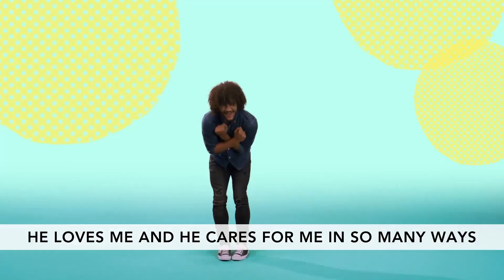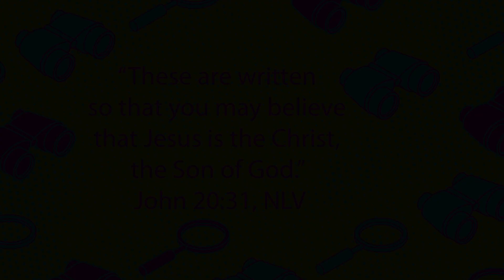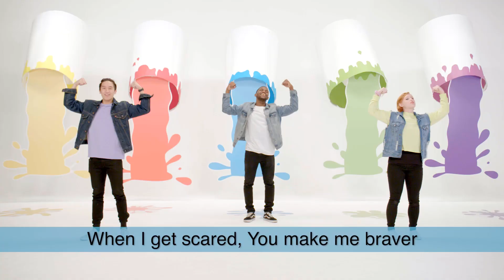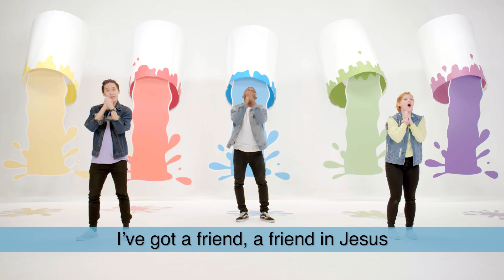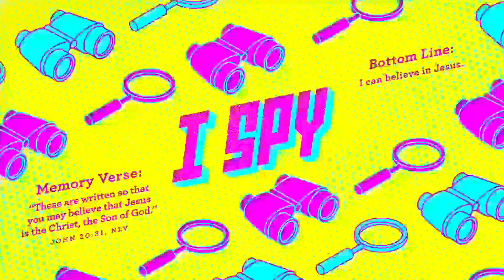Sunday, June 7 | Kids Worship | 2 -5 year olds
This week we are starting a new series on Focusing in on God! After you watch this week's lesson be sure to check out the activities and weekly devotions over on our Kids Worship